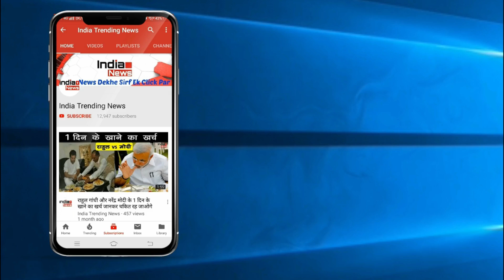Bigg Boss 13 : Shehnaaz kaur Gill Told About her Family Stories !!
India Trending News (ITN) : Bigg Boss 13 : Shehnaaz kaur Gill Told About her Family Stories